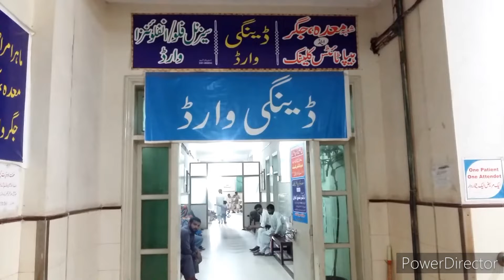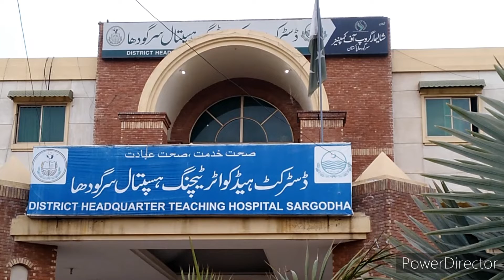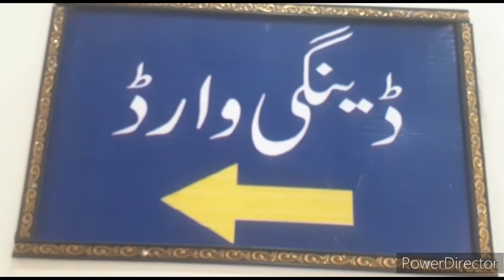Dengue Cases Increase in Pakistan | Dengue Virus Latest Updates | Breaking News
Pakistan witnesses an increase in Dengue cases, shortage of medicines adds to the woes
Dengue Cases Increases in Pakistan | Dengue Symptoms | Dengue Treatment | Breaking News
Dengue cases on the rise across Pakistan
Dengue Virus Outbreak in Pakistan | The Special Report